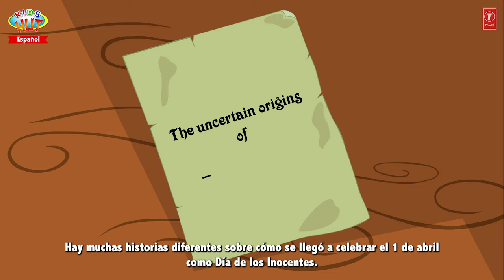Los mejores cuentos para dormir | Cuentos infantiles | Historias para dormir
Presentación "Los mejores cuentos para dormir | Cuentos infantiles | Historias para dormir " por KIDS HUT - Español .

1. THE THREE BILLY GOATS GRUFF
2. THE GOOSE THAT LAID GOLDEN EGGs
3. Bad Habits
4. April Fools